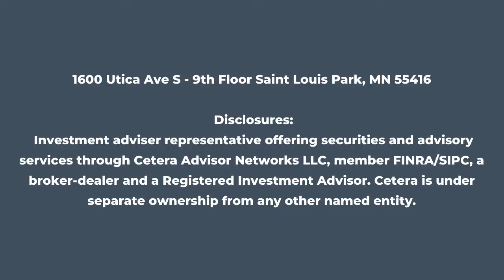What Do Financial Advisors Do?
What do financial advisors do? Anthony tells us.

1600 Utica Ave S - 9th Floor

The views stated in this piece are not necessarily the opinion of Cetera Advisor Networks LLC and should not be construed directly or indirectly as an offer to buy or sell any securities. Due to volatility within the markets, opinions are subject to change without notice. Information is based on sources believed to be reliable; however, their accuracy or completeness cannot be guaranteed. Past performance does not guarantee future results.